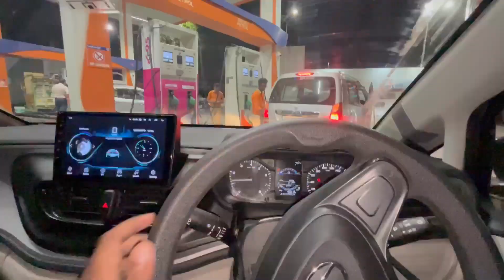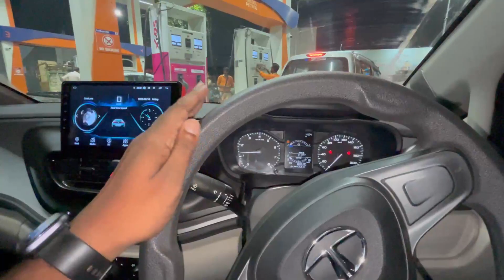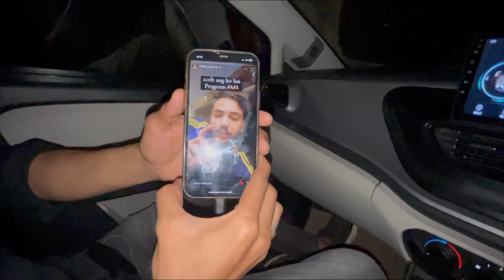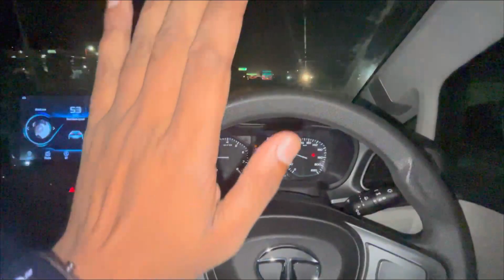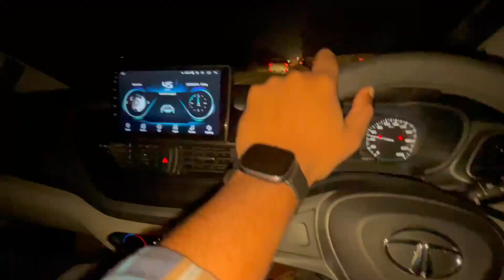1001 Gadi Ki Taiyari Karo | Finally Announced Biggest Meetup @ElvishYadavVlogs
Finally Announced Biggest Grand Meetup | 1001 Gadi Kar Lo Tiyar @ElvishYadavVlogs @TheSocialFactory

Hey family , Kamal Kishor this side & thank alot for watching my videos. Please "LIKE" the video if you enjoyed watching or also "COMMENT" if you want to Suggest something or Appreciate.

footage video clips use :-

channel name : -        Elvish Yadav Vlogs